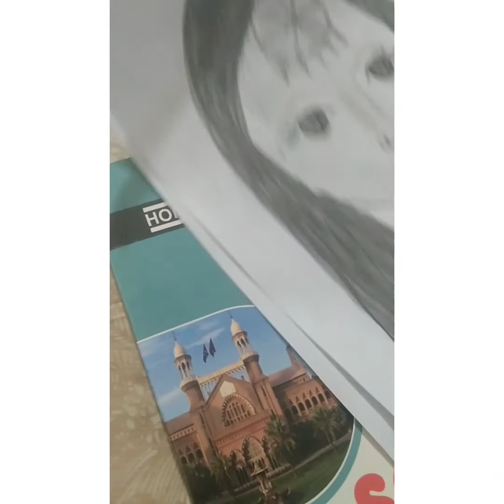Drawing a tribal woman!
today s' video is about sketching. Let's sketch a tribal woman.